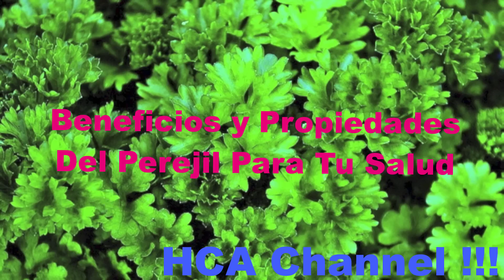El Perejil Hierba Milagrosa Para Mejorar Tu Salud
¿Qué usos tiene el perejil?

Ahora conoceremos los usos que tiene el perejil, pues además de ser una hierba aromática que es muy utilizada en diferentes recetas de cocina y de tener gran aceptación entre los chefs más importantes en todo el mundo, se le conocen tambien muchos usos medicinales.

Entre esos usos medicinales lo podemos encontrar como tratamientos naturales para limpiar los riñones, ya que esta planta tiene grandes propiedades diuréticas, los cuales estimulan la función renal, permitiendo de esta manera facilitar la eliminación de líquidos de nuestro organismo. También es muy utilizado para tratar y mejorar la hipertensión y la osteoporosis.

Otras propiedades del perejil son que contiene minerales como: el calcio, hierro , fósforo y azufre. Con su alto contenido de hierro se le recomienda su consumo a las personas que padecen o son propensas a padecer de anemia y anorexia, y a aquellas que sufren de debilidad, fatiga o cansancio físico. El perejil se puede consumir crudo en ensaladas, o beberlo en infusiones.

¿Qué otra propiedades se le conocen?

Otra gran propiedad del perejil es que es un gran antioxidante, es ideal y muy efectivo para eliminar y rejuvenecer nuestra piel; para fortalecer la uñas y el cabello, controlando y evitando la caída de este.

Es muy rico en vitamina C, por lo tanto también es útil en los tratamientos o regímenes alimenticios que se puedan seguir para prevenir la aparición de cáncer, problemas cardíacos, las cataratas, y las infecciones. Fortalece en gran medida el sistema inmune al aumentar las defensas.

Como ya les mencione, se puede comer crudo en ensaladas, agregándole diferentes verduras o en batidos combinado con cualquier fruta, en el desayuno o entre las comidas principales.

De este modo podemos concluir que esta yerba aromática no debe faltar en nuestro refrigerador, y si tenemos la fortuna de poseer un jardín o un lugar donde poder plantar algunas semillas de perejil será algo fabuloso, pues no hay nada mejor que poder tomarla directamente de la planta, y consumirla fresca, así podremos obtener beneficios adicionales.